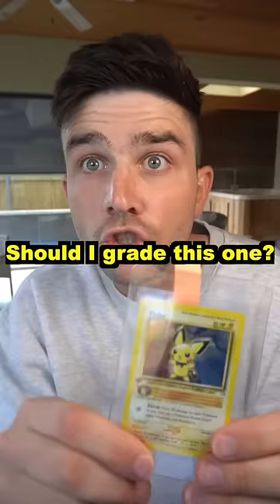When grading companies damage your cards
Has anyone had their cards damaged when getting them graded?